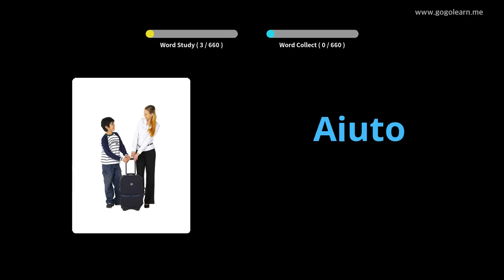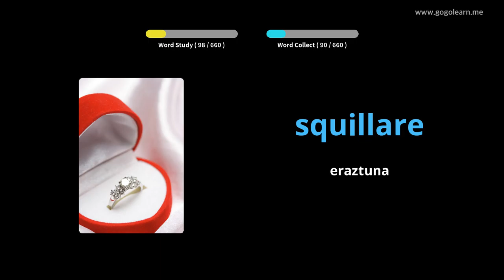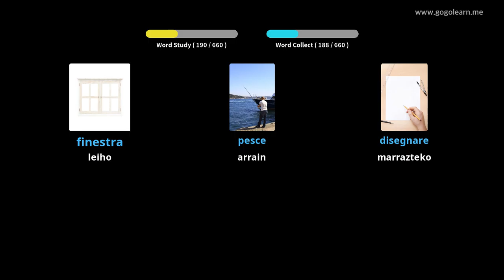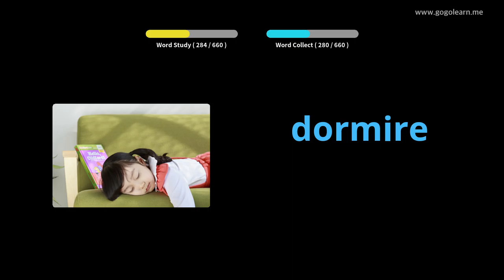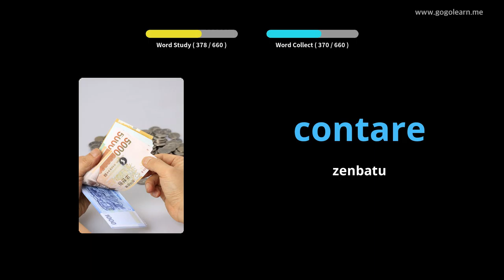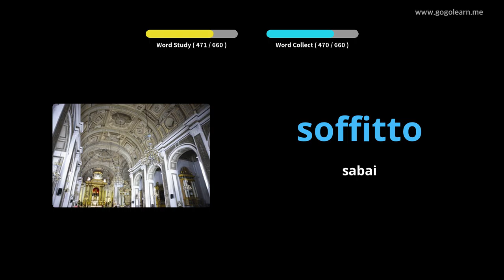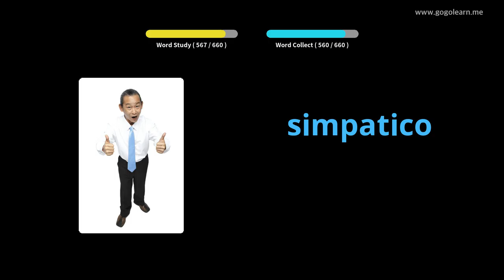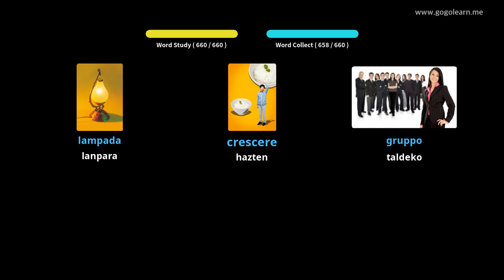Italiako Hiztegia haurrak | Golearn